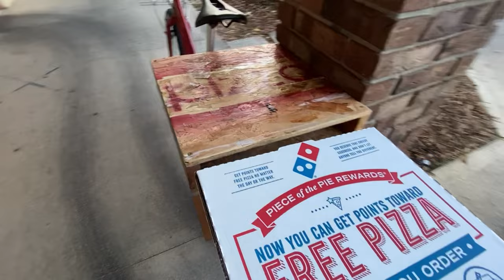How to bike with pizza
In this video I build a pizza box and mount it to my bicycle to get some pizza. In the video I picked up the pizza from my local Dominos, it was a 9 minute ride back home, the pizza was still warm. But I am going to add insulation to keep it even warmer.